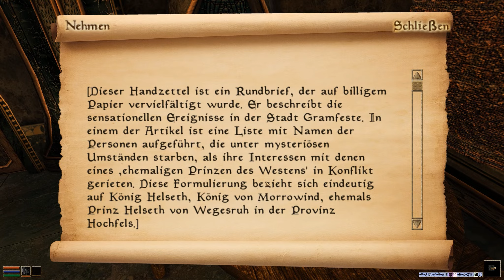MORROWIND [HD|German] #102 - Wer ist H? - Let's Play TES III: Morrowind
In den letzten Tagen der dritten Ära von Tamriel wurde ein Gefangener, geboren an einem bestimmten Tag als Kind unbekannter Eltern, in Morrowind ohne Erklärung unter Aufsicht gestellt.

Niemand ahnte, welche Rolle dieser Gefangene in der Geschichte jenes Landes spielen würde!

WICHTIGER HINWEIS!

Narnius